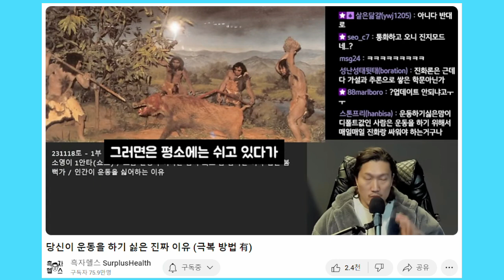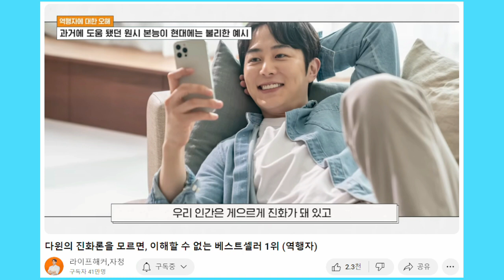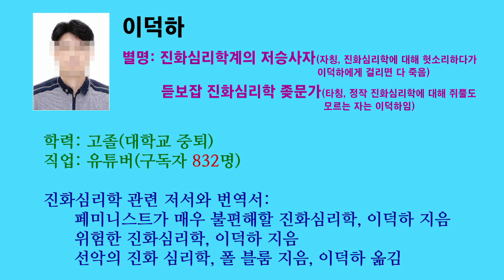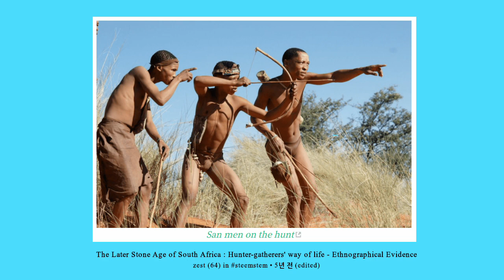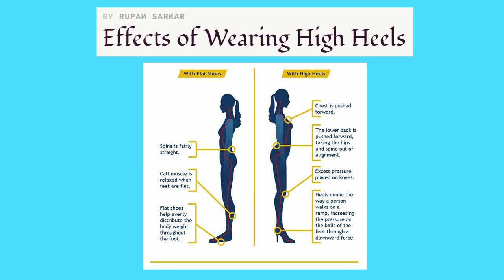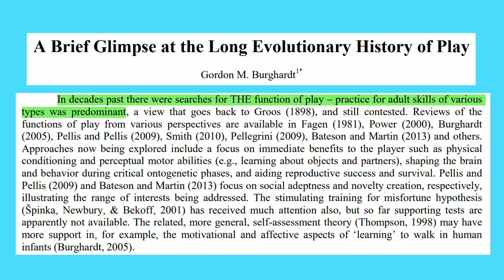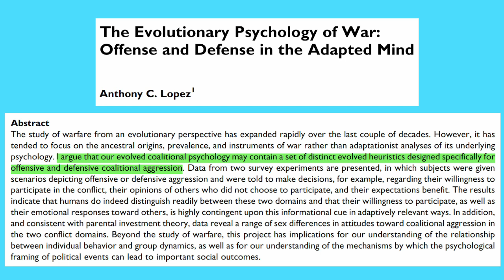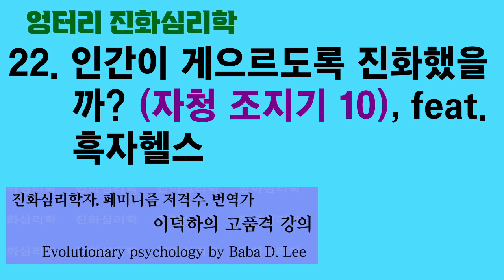엉터리 진화심리학 22. 인간이 게으르도록 진화했을까? (자청 조지기 10), feat. 흑자헬스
흑자헬스와 마찬가지로 자청도 인간이 게으르도록 진화했다고 주장합니다. 흑자헬스가 자청의 영향을 받아서 비슷한 말을 했는지도 모릅니다. 자청은 게으름이라는 본능을 역행해야 한다고 주장합니다. 반면 저는 자본주의 사회가 풍부하게 제공하는 초자극이 문제라고 봅니다.

「Amusing ourselves to death? superstimuli and the evolutionary social sciences」, Andreas De Block & Bart Du Laing, 『Philosophical psychology』, 2009

「A brief glimpse at the long evolutionary history of play」, Gordon Burghardt, 『Animal behavior and cognition』, 2014

「Children's risky play from an evolutionary perspective: the anti-phobic effects of thrilling experiences」, Ellen Beate Hansen Sandseter & Leif Edward Ottesen Kennair, 『Evolutionary psychology』, 2011

「Curiosity: a behavioral biology perspective」, Coltan Scrivner, 2022

「The evolutionary psychology of war: offense and defense in the adapted mind」, Anthony C. Lopez, 『Evolutionary psychology』, 2017

「Evolutionary psychology’s next challenge: solving modern problems using a mismatch perspective」, Norman P. Li, Jose C. Yong & Mark Van Vugt, 『Evolutionary behavioral sciences』, 2020

「chapter 14. Homo virtualensis: evolutionary psychology as a tool for studying video games」, Zack Mendenhall, Gad Saad & Marcelo Vinhal Nepomuceno, 『Evolutionary psychology and information systems research』, 2010

「Sex differences in sexual fantasy: an evolutionary psychological approach」, Bruce J. Ellis & Donald Symons, 『The journal of sex research』, 1990